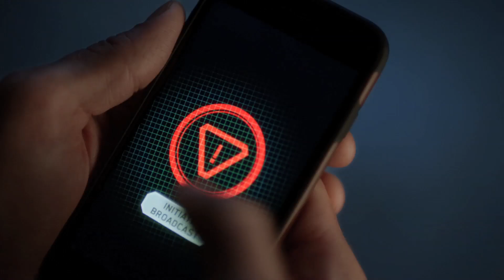Flash Temporada 5 | Episodio 21 - Cicada ataca a Sherloque y Renee Adler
Sherloque y Renee Adler se topan con Cicada 2.0 cuando ésta acude a la Universidad de Central City (CCU) a robar un elemento que necesita para su plan. La villana intenta darles caza de inmediato , mientas que Flash y XS acuden al rescate, la velocista usa su conexión mental con Grace para observar la situación desde su perspectiva.